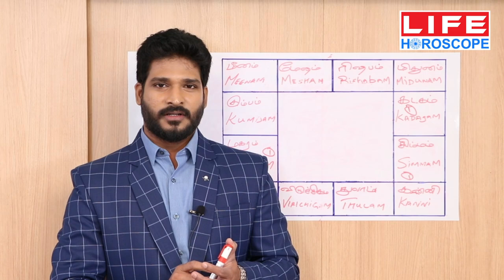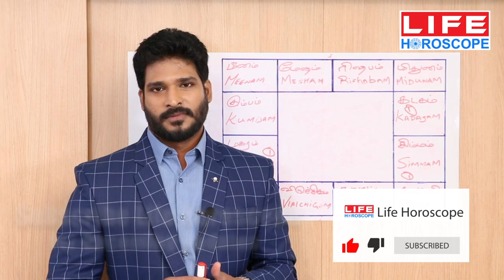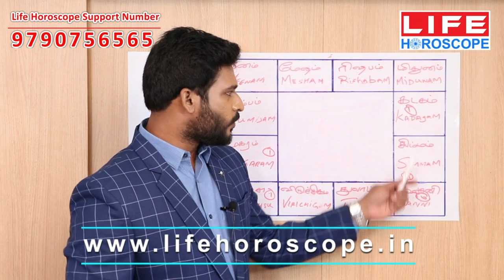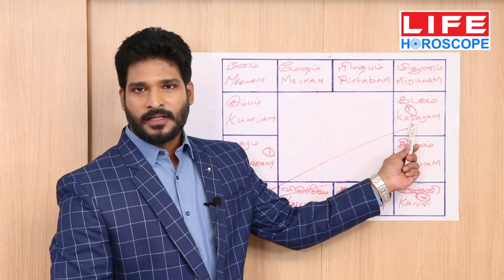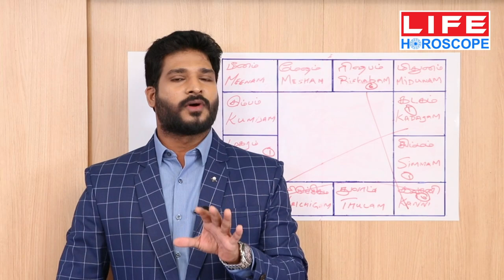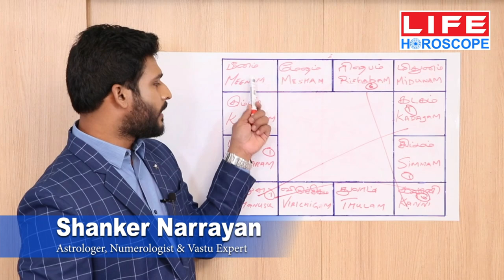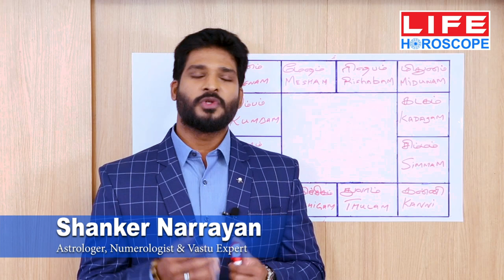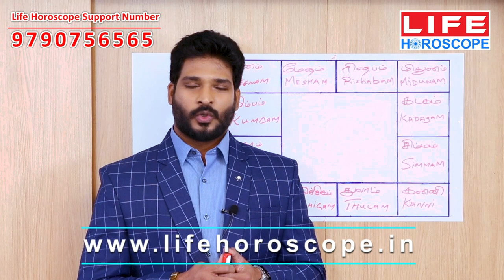Learn Astrology in Tamil Level 27 | Learn Astrology For beginners | Life Horoscope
Learn Astrology in Tamil Level 27 and Learn Astrology For beginners By Shanker Narrayan

February Rasi Palan Tamil 2021 | 6 Planets conjunction February 2021| Life Horoscope

Numerology Prediction 2021 - Birth Number 1-31
What is your birth number? 2021 எப்படி இருக்கும்? அதிர்ஷ்டம் தருமா? Astrologer Shanker Narrayan

Life Prediction 12 Rasi Signs